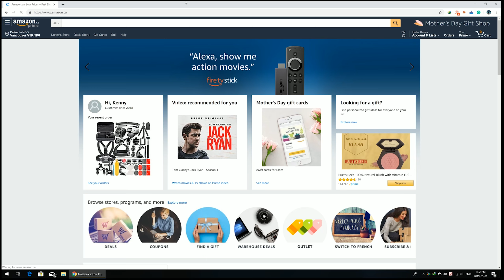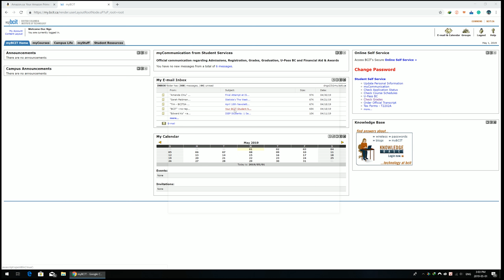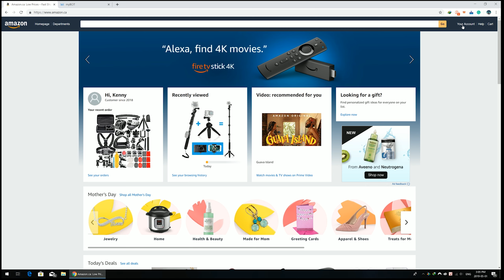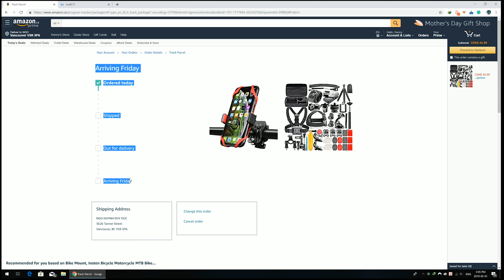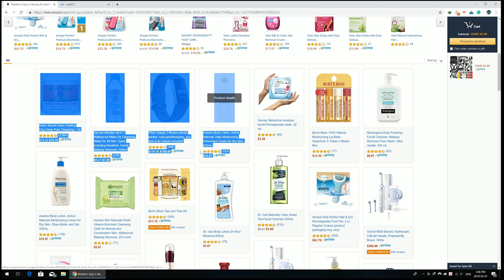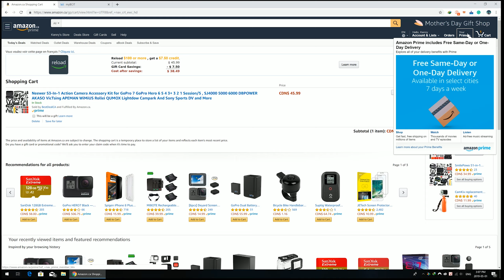Cuộc sống Canada - Cách mua đồ trên Amazon và nhận free 2 days shipping - Vlog 23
Trong video lần này mình sẽ hướng dẫn các bạn mua đồ trên amazon cũng như cách nhận 6 tháng free 2 days shipping của amazon.

►Hãy comment những vấn đề bạn thắc mắc bên dưới mình sẽ cố gắng trả lời cho các bạn biết.
►Hãy cho mình biết về các vấn đề mà bạn đang quan tâm!
►Cảm ơn tất cả các bạn vì đã xem video của mình.